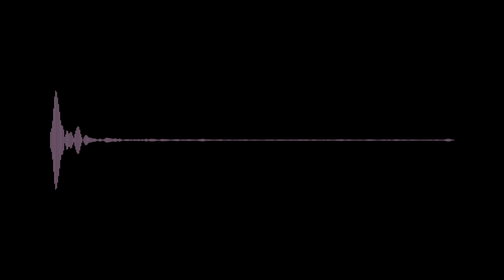Ideas Are My Operating System / DAT OVEN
Ideas are the most powerful force in the Universe

I need to continually update my operating system

... or I will fall behind

Your life ... my life ... is an infinitely meaningful destination

... IF ... I continue to upgrade my operating system